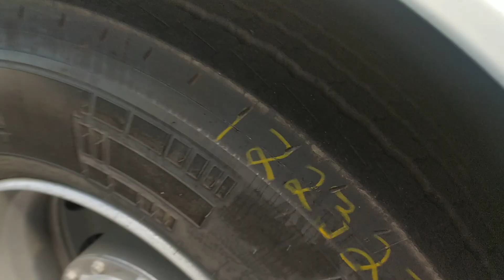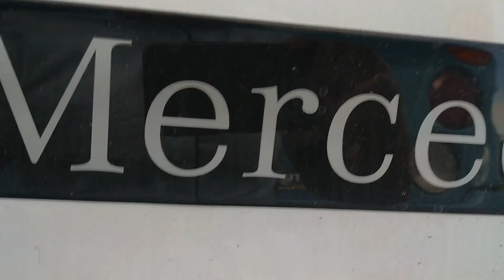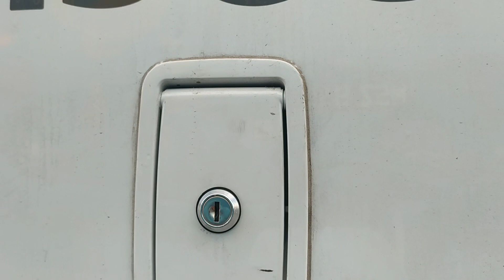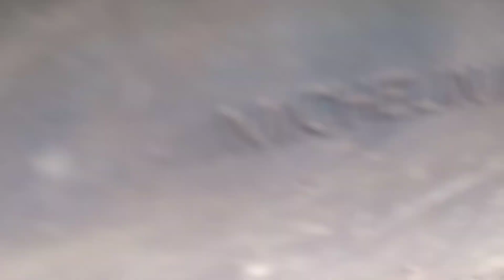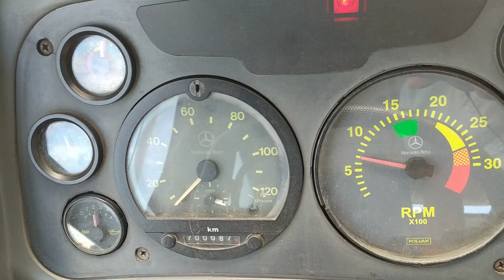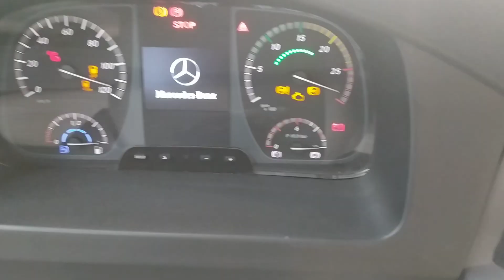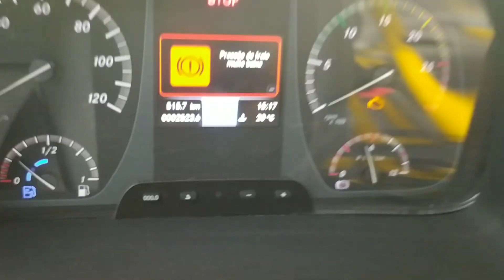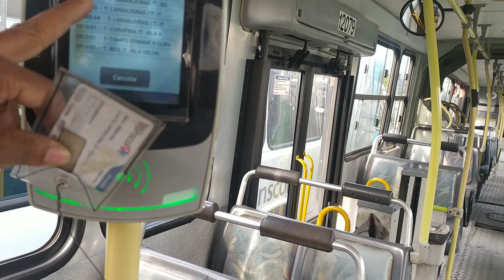Imperdível Duelos de ônibus Articulados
motorista Barreto, vlogs, motorista, ônibus
Duelos entre ônibus articulados (buscar x marcopollo) ano 2021 x 2008
busolongo de plantão
bus duels